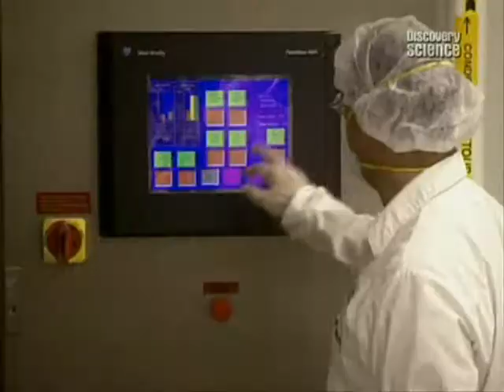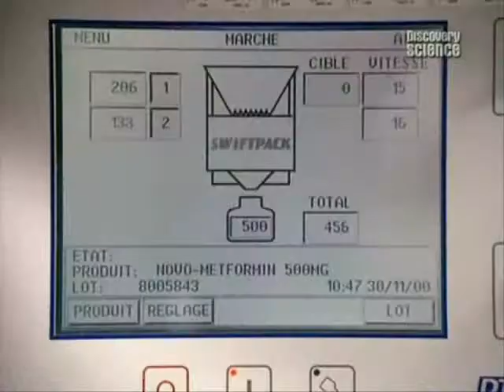Твердые лекарственные формы таблетки и капусы